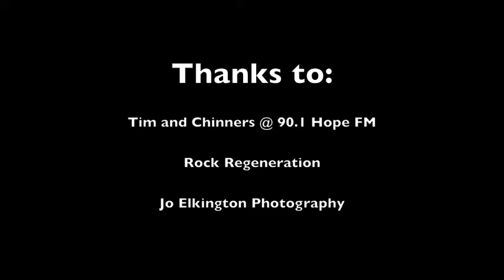Kadia - The Beast of Bodmin Moor (Live & Unplugged on 90.1 Hope FM)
Thank you to Rock Regeneration and 90.1 Hope FM for inviting us come down and play some music. This is an exclusive first listen of our brand new track. Lyrics written by David Hoyland to detail the misfortune of a girl who roamed the moor at night searching for her love but instead encountered the infamous Beast of Bodmin Moor.